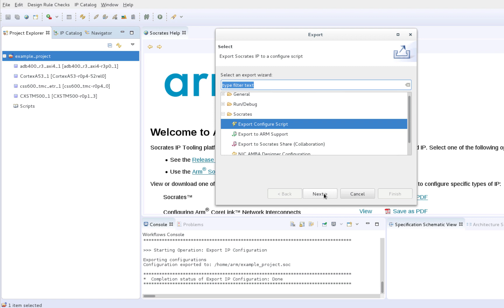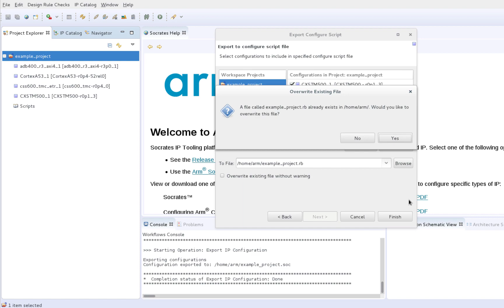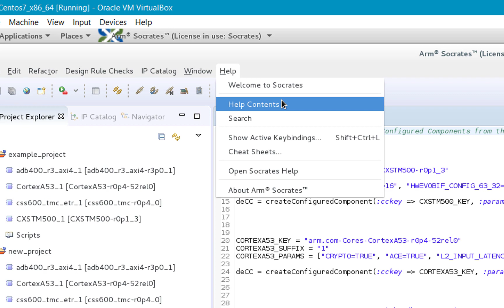Arm Socrates: 11) Managing Projects - Generating/Running IP configuration scripts and Ruby API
This video shows how to capture your IP configurations as a Ruby script and provides an overview of the built-in Ruby API.